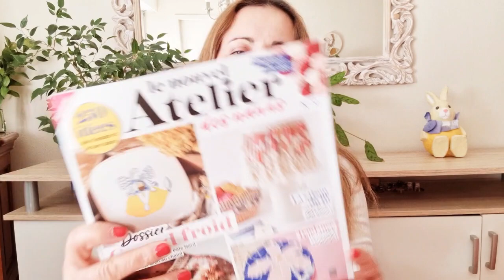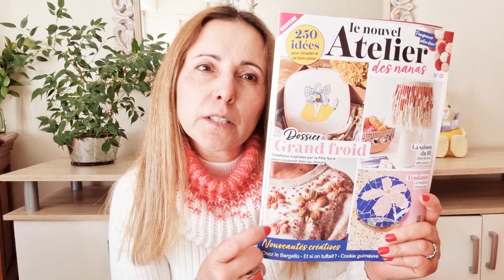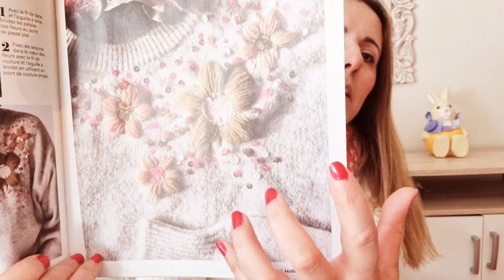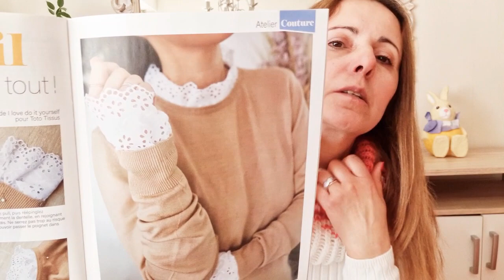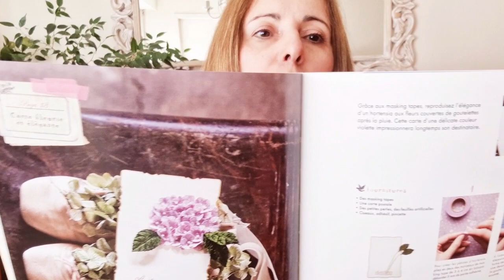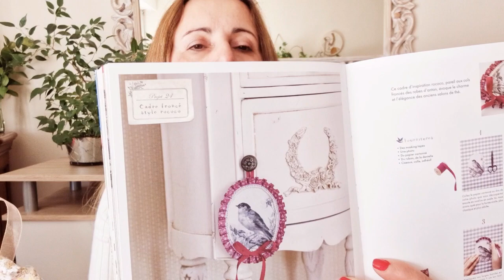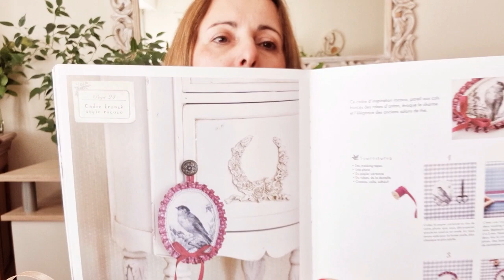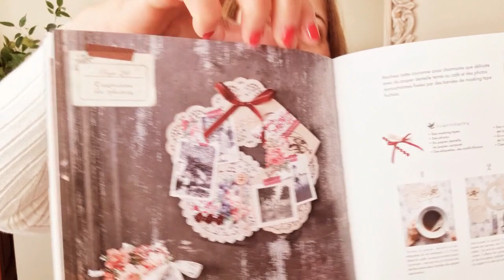Podcast #6 j'ai fini mon col en tricotin🧶 et un nouveau projet qui j'ai adoré faire 🧵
Salut,  aujourd'hui je viens vous montrer deux projets finis,  l'un est le col que j'ai fait en tricotin et l'autre est une machine à coudre en feutrine. J'espère que vous aimez !

musique- My Nature-waset